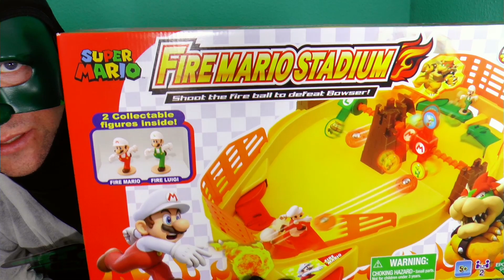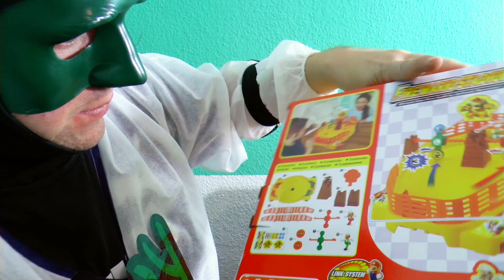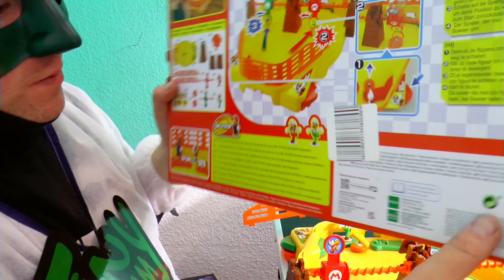Super Mario(TM) Fire Mario Stadium [Epoch Games] Party Spiel |Review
Mario muss Bowser zu fall bringen, das Ziel ist die Zielscheiben
   abzuschiesen um die Drehscheibe zu mitte zu bekommen damit er fällt

   Preis ca: ab 39,99,- €

Gibt es Hier*